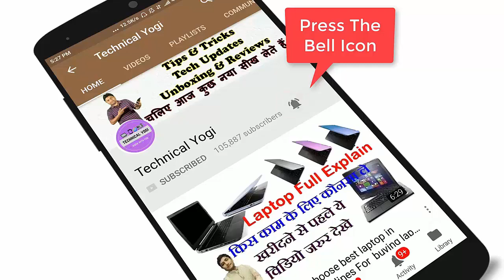Wordpress VS Blogger Hindi | Which Is Best Blogger Or Wordpress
Dosto Is Video Me Maine Aapko Wordpress Vs Blogger Ke Bare Me Bataya Hai Ki Blogging Ya Website Banane Ke Liye Kaunsa Platform Best Hai Ummeed Hai Aapko Ye Video Bahut Pasand Aaya Hoga.